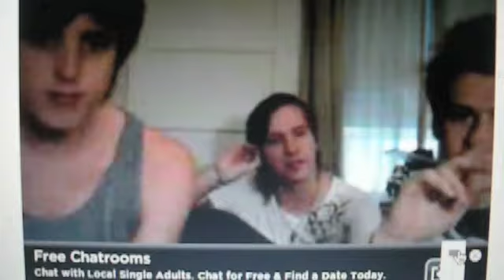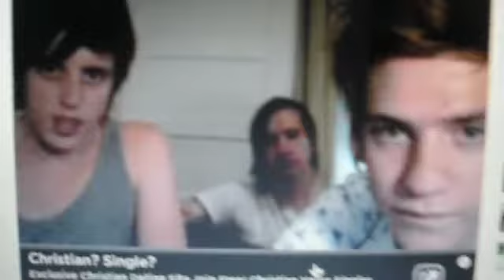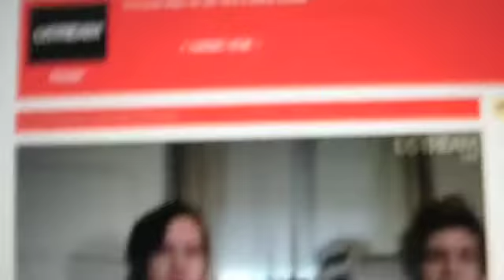A Rocket to the Moon live chat (06/22/09 part one)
a rocket to the moon did a live chat on ustream last night, and some of my friends wanted to me to record it for them :)
it's long, and the quality is extremely shitty (i had to record the screen with my camera) but it was cute.